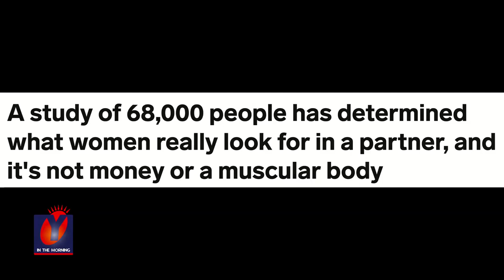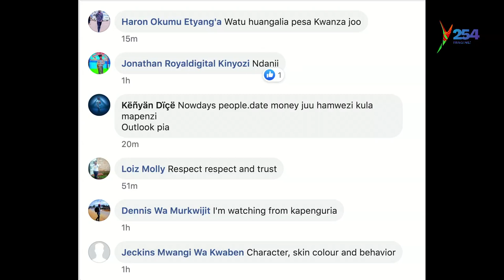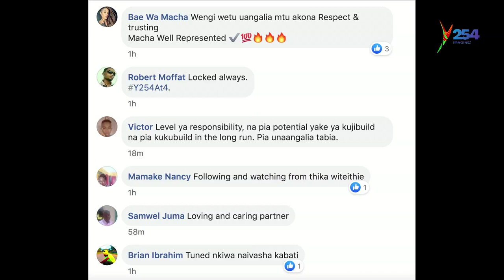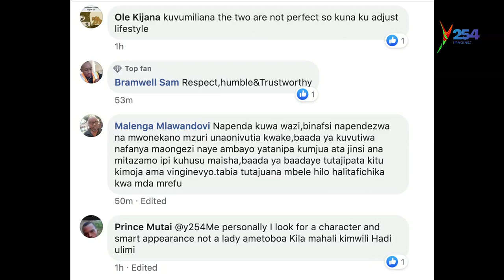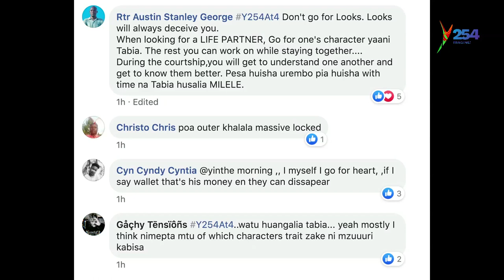Brains, heart, looks or wallet? What's your 1st choice for betterhalf? Host: Ogudah Sankara Ka'Yesu.